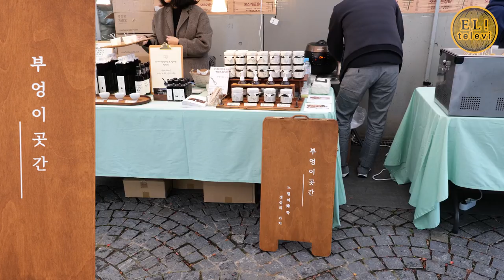[ 서은영의 EL! televi ] #031 모스가든장터 l[MOSS GARDEN MARKET PLACE]/ 엘리의 테이스트 가이드 !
+모스가든
+굿사마리안레시피
+생루크마리
+빠삐용빵
+소하동 고방
+한국도자기
+제주 모루농장
+방유당
+꿀건달
+부엉이곳간
+소선취향
+송파류선생
+물고기하늘나다
+라마네 의식주
+꿈에
+연산오계
+록시땅+프라나롬
+MA MARRON
+29 ST.HONORE
+ELENSILIA
+CIAO MILANO
+INFORMALWARE
+PRANAROM
+WEEKENDIN
+K-paper
+DEAR GREEN DEAR